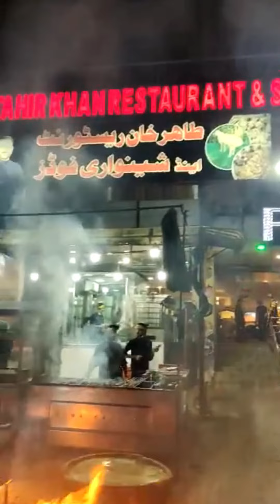Visit to Tahir Khan Restaurant Islamabad, Amazing Food & Video @dd.business.p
Tahir Khan Restaurant Islamabad Amazing & Natural Food, Great Services By the Hotel Management.